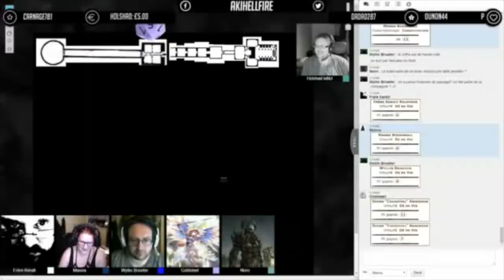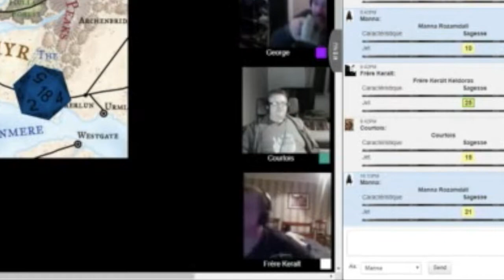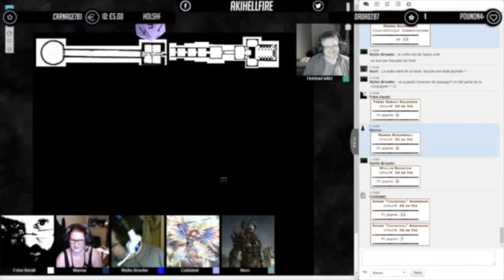[ TWITCH ] DES BLAGUES NULLES, DU PLAISIR ET .... - Janvier | Février 2019 - 3/3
Parce que les lives, c'est du direct par définition, il s'y passe plein de choses que viewers et abonnés s'empressent de clipper. pour la gloire et la postérité. Ou pas. XD

Janvier et Février ont été généreux, voici une troisième compil de ce qui se passe en live...

Merci encore à KlikoDesh pour ce montage!